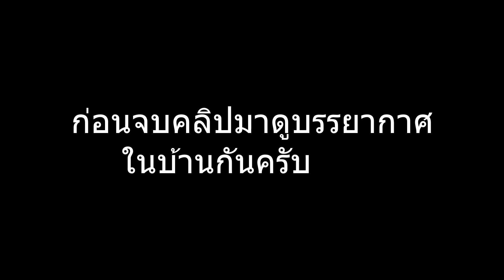lumber tycoon 2 EP15 สุดท้ายท้ายสุด THE END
ใครคอมเม้นเป็นคำหยาบหรือพูดไม่ดีหรือคอมเม้นกวนประสาทผมขออนุญาตReportเเละบล็อกนะ
เเละสามารถติดตามได้ที่
ชื่อการิน่า
pangpondgamer tv

การ์ดจอ:NVDIA GEFORCE GTX950m
RAM:12GB DDR4
CPU:Intel Core i5-7200U